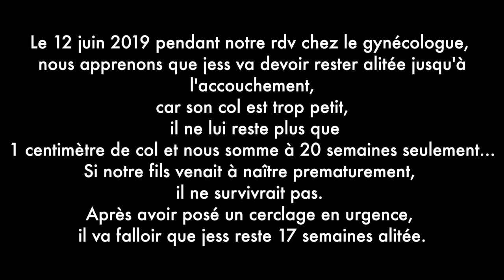L'ARRIVEE DE MAYLONE DANS NOTRE VIE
2 Ans après nous avons décider de partager ces images intimes de notre premier enfant Maylone.Après des hauts et des bas , tout va bien aujourd'hui pour Maylone et nous attendons notre 2ème enfant , une petite fille.